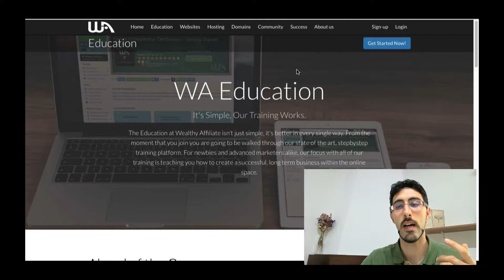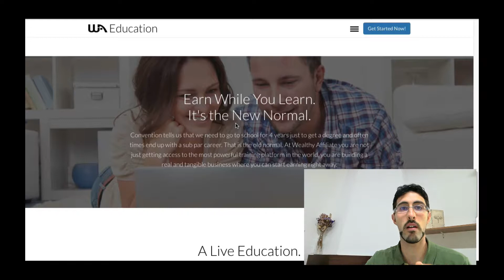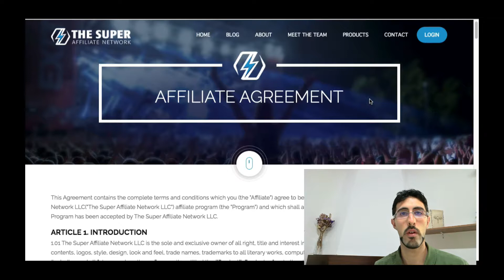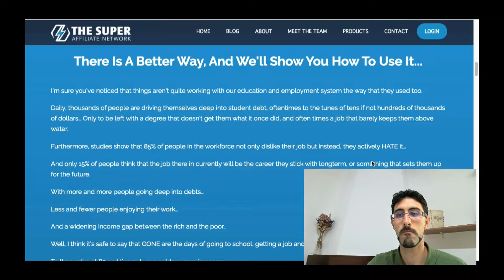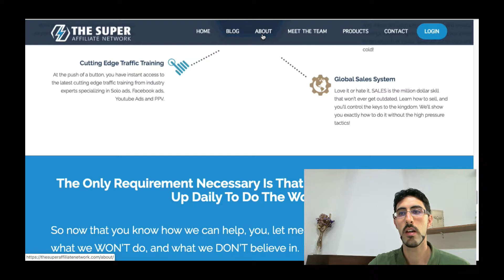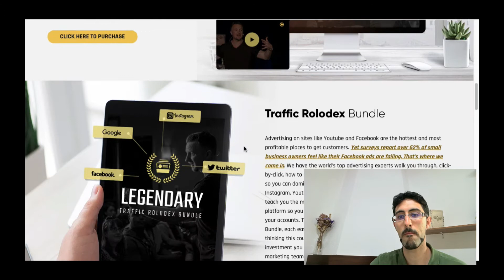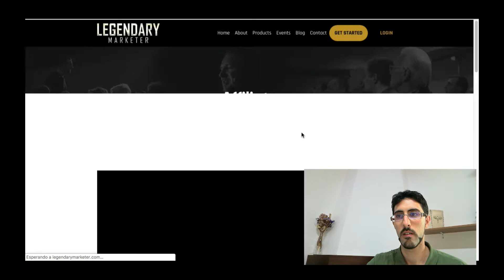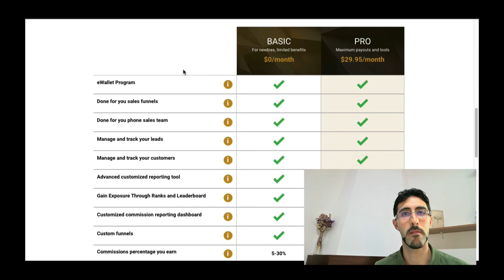Digital Marketing BUSINESS EDUCATION Affiliate Program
"HOW to Get Traffic To Your Website For Free | FREE TRAFFIC BOOTCAMP"
My number 1 recommendation to create an online business and get high-ticket commissions.

As a Digital Marketing Agency, you may be giving or promoting tools to your customers on a daily basis. If you share those tools through an affiliate link you can make some significant side income even if you are a beginner in affiliate marketing.

In this video, I show you the affiliate programs from some of the best educational programs for online business. This is the list of affiliate programs that I show in the video:
1. The super Affiliate Network

Omar Valero - Money Coach.